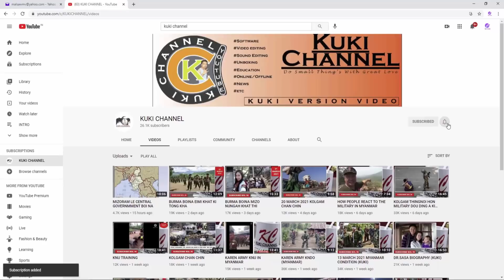KOL GAM BOI NA 18 OCT 2021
PDF HON JUNTA MI 60 ANA THAT KIT TAO